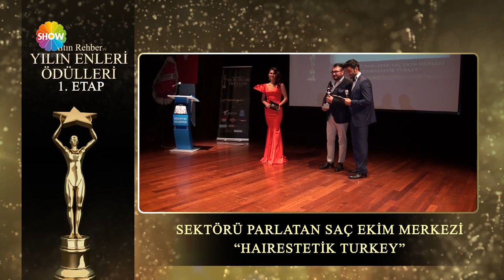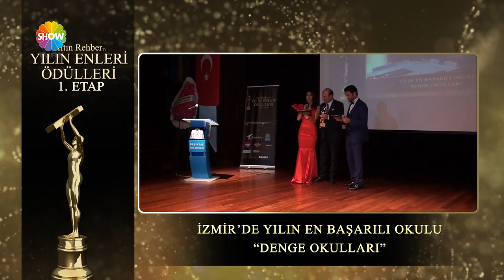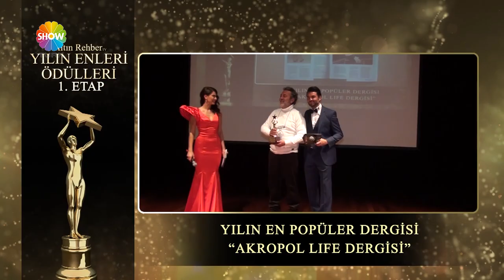1. Etap Pazar Sürprizi Arası " Ödül Haberimiz"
Altın Rehber TV Yılın EN'leri I. Etap ödülleri Pazar Sürprizi reklam arası ödül haberimiz.